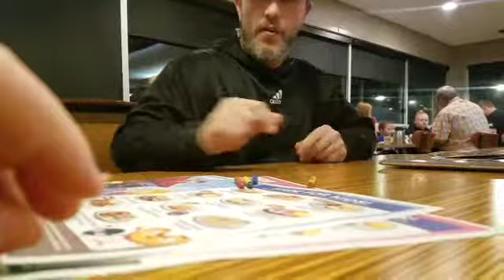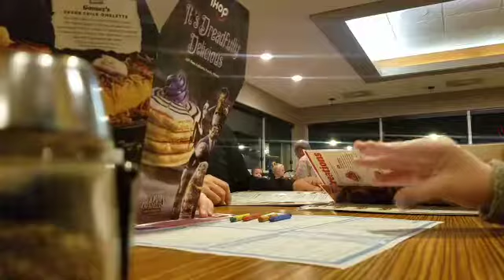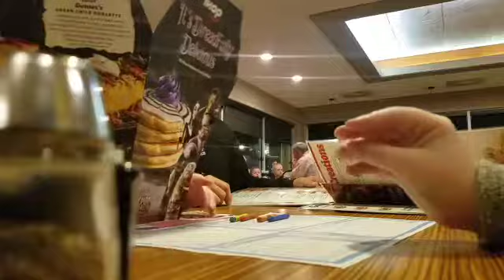Jacob the Hand IHOP 2 Orders Fries Pancakes